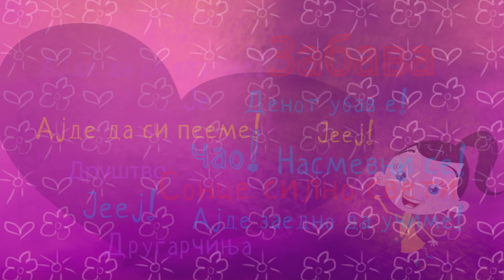Химната на Биби - „Биби јееј!“ | Светот на Биби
Изведувач: Биби (Слаѓана Вујошевиќ)
Музика: Ангел Ќосев
Аранжман: Ангел Ќосев
Текст: Билјана Црвенковска
Студио: Подрумот